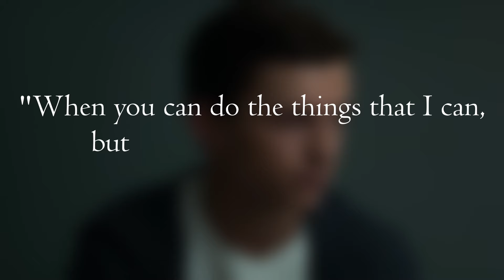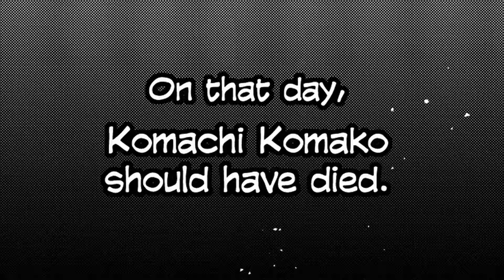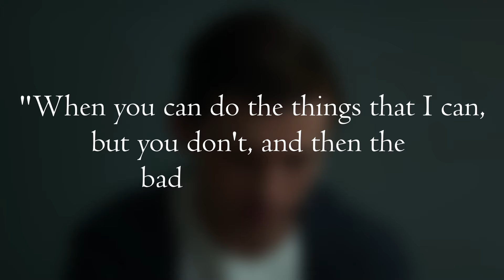Liar Satsuki is the Best Manga You're Not Reading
Liar Satsuki is one of my favorite manga and it's crazy to me that it doesn't get talked about more. Hopefully I was able to show you something cool.

There's a lot of little things that I love so much that I didn't talk about in the video. One thing being that Satsuki is kind of a physical beast?? She's shown to be taller and simply physically stronger than most characters, and yes, it does come up more often than you would think. She has hero-ing to do!

00:00 - Intro
00:16 - Premise
01:44 - The Perfect First Chapter
07:41 - Spoiler Warning
08:04 - The Perfect Foil